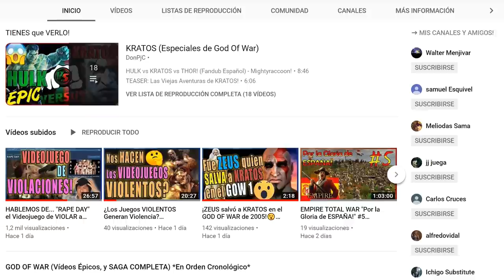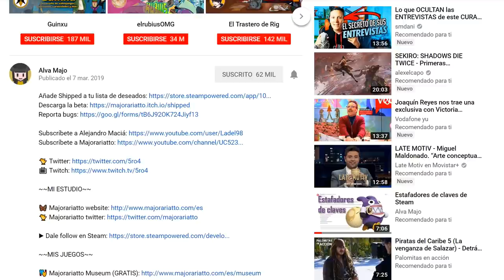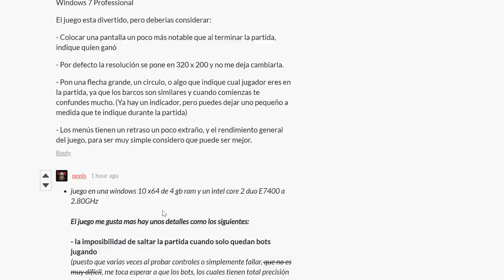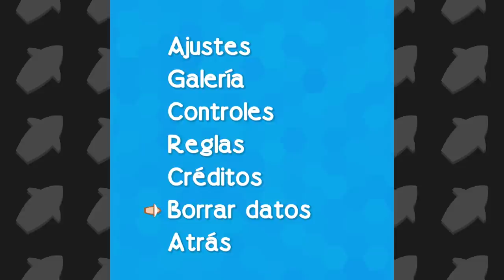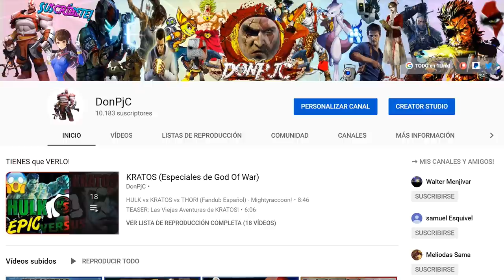SHIPPED el juego de Alva Majo; Crítica y Gameplay (Beta+Links)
-Cpu: Intel i7-6700K 4.0Ghz
-Disipador: Enermax Liqmax II 240
-Placa Base: MSI H270 Gaming Pro Carbon
-Ram: Kingston HyperX Fury DDR4 2133 PC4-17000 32GB 4x8GB CL15
-Fuente: Tacens Valeo V 800W 80Plus Silver
-Torre: Nox Hummer ZS Negra
-SO: Windows 10 Pro 64
SSD: Samsung 850 Evo SSD Series 250GB SATA3

-Gráfica: MSI GeForce GTX 1050 Ti AERO ITX OC 4GB GDDR5
-Cpu: pentium g4560
-Placa Base: MSI H110M Pro VH Socket 1151
-Torre + Fuente: TooQ TQC-3005U3 + Fuente de Alimentacion 500W
SSD: Toshiba OCZ TR200 240GB SATA3

OTROS DATOS

➜Skype: "DonPjC"
➜Ps3 y Ps4: "Pj17103"
➜Steam: DonPjC